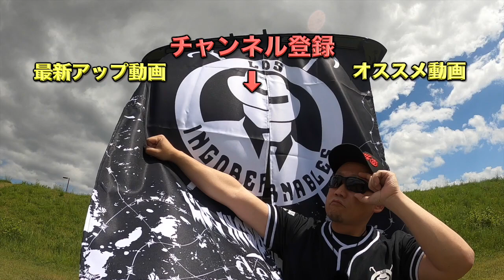新日本プロレス メイ社長からの説明動画公開！G1CLIMAXはプラチナチケット化するかも？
新日本プロレス社長がファンの皆様へメッセージ　「我々は歩みを止めない」

PJLLのマスクマン　パハロン　です！
みんなでプロレスを楽しもう！

新日本プロレス中心に語ります。主なコンテンツは…

・選手にスポットを当てた今後の動向を推理する俺得シナリオ
・プロレスの技やルール解説
・購入プロレスグッズ紹介
・FIRE PRO WRESTLING WORLDのゲーム配信…etc

※動画内では選手名の敬称略することもあります。
※選手イラスト提供などご協力いただける方も募集しています！

オリジナルマスクはムスコットさんに作っていただいてます！